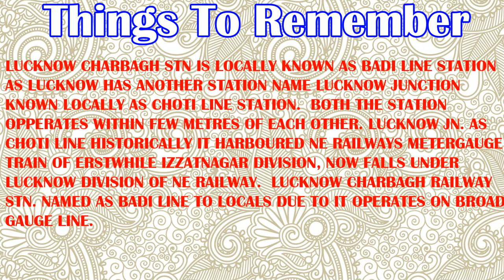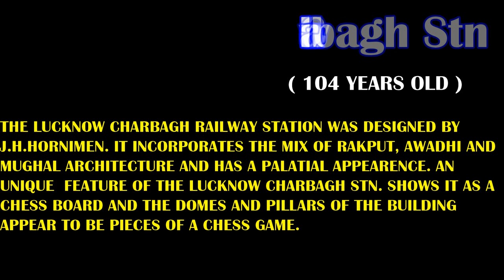लखनऊ चारबाग रेलवे स्टेशन|LUCKNOW CHARBAGH RLY STN|BADI LINE RLY STN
THIS VIDEO FEATURES LUCKNOW CHARBAGH RAILWAY STATION OTHERWISE KNOWN TO LOCAL AS BADI LINE STATION OF LUCKNOW .

THIS STATION IS VERY HISTORIC WITH 104 YEARS OLD. IT LOOKS LIKE A PALACE FROM OUTSIDE .

THIS VIDEO FEATURES INSIDE AND OUTSIDE VIEW OF LUCKNOW CHARBAGH STATION WITH PEOPLE WAITING TO CATCH TRAINS ,CAN BE SEEN ,SEATING EVERYWHERE INSIDE THE PLATFORM.

1.LUCKNOW CHARBAGH STATION
2.LUCKNOW STATION
3.LUCKNOW STATION VIEW FROM INSIDE N OUTSIDE
4.INSIDE LUCKNOW STATION PLATFORM VIEW WOTH PEOPLE ALL AROUND